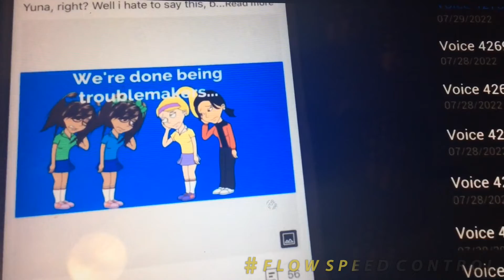The Sweet Girls, Zack And Heather Gets Grounded For Nothing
Molly, Carla, Yuna, Brianna And Tiana Grounds Cecile, Victoria, Arianna, Penelope, Zack And Heather.

The Molly Gang Grounds The Sweet Girls, Zack And Heather.

The Molly Gang are Improve your behavior.

This is the 1st Grounded video of The Sweet Girls, Zack And Heather,